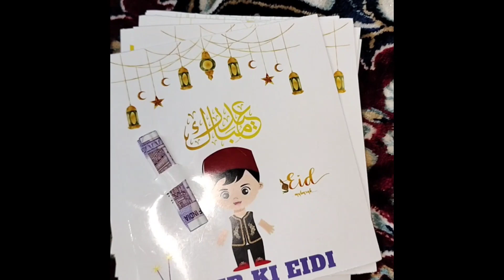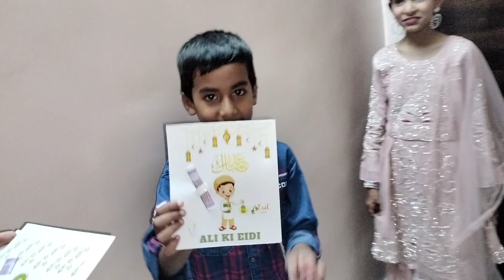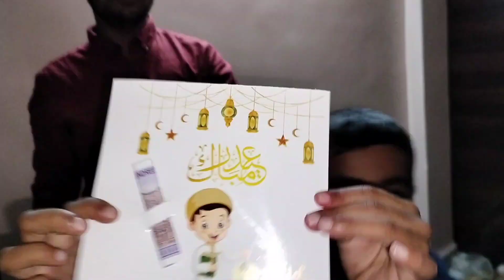बच्चों के लिए ईद का कार्ड बनाया घर पर||Bacchon ke liye Eid ka card banaya Ghar pe@salimvlog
बच्चों के लिए ईद का कार्ड बनाया घर पर||Bacchon ke liye Eid ka card banaya Ghar pe

Guys comment kaisa laga aapko card